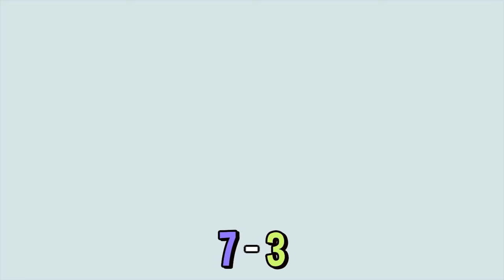A Hat in Time [Co-op] [8] Hats Off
Journey but with goats